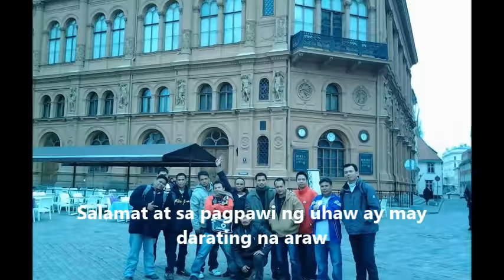PART, PASENSYA NA PART GANYAN TLAGA MGA EUROPEAN TRUCKERS| PINOY TRUCKE